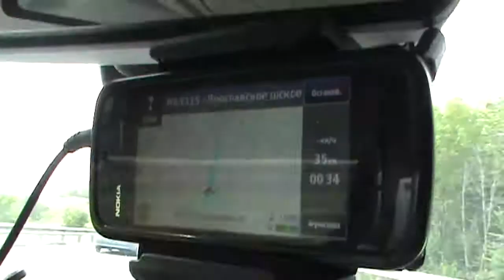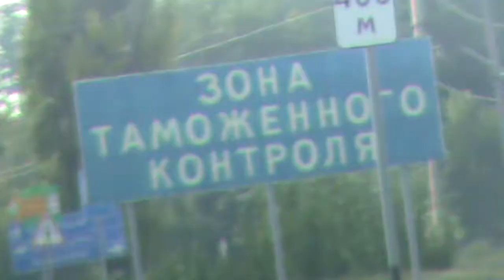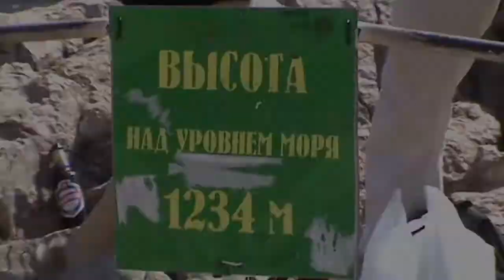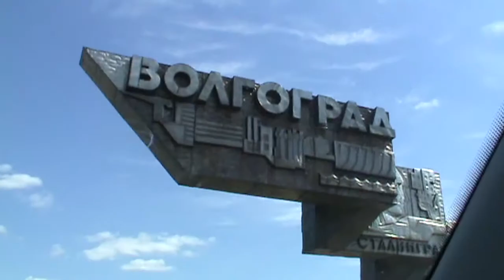Путешествие 2012 - Две страны - два моря (Кострома - Крым)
Автопутешествие по Украине + Анапа + Волгоград